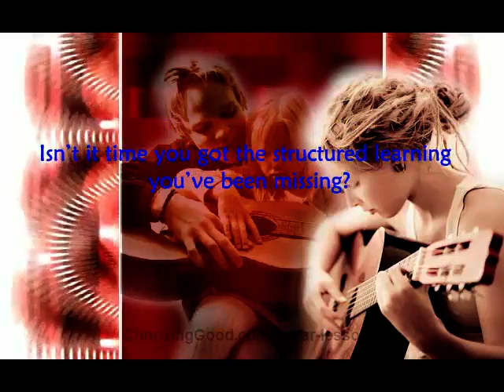Learn How To Play Guitar With Jamorama | Free Guitar Lessons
The easy way to learn guitar online.
Over 250,000 people have learned to
play guitar with Jamorama.
Isn't it time you got the structured learning you've been missing?

Read on to find out more...

What gives us the right to judge?

How do I read TAB?
When do I learn scales?
Where do I begin?